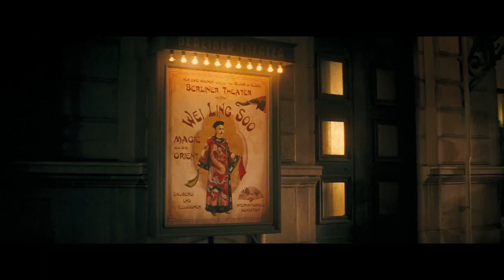Magia a la Luz de la Luna - 5 Diciembre en cines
5 de Diciembre en cines
Ambientada en la lujosa Costa Azul de la Francia de los años 20, Magia a la luz de la luna, de Woody Allen, es una comedia romántica que cuenta la historia de un mago (Colin Firth) que intenta desenmascarar a una médium (Emma Stone).
El hechicero chino Wei Ling Soo es uno de los magos más populares de su época, pero poca gente sabe que no existe en realidad, pues tras el disfraz del famoso mago se encuentra Stanley Crawford (Colin Firth), un personaje británico, gruñón y arrogante con el ego por las nubes que siente verdadera aversión por los falsos espiritistas que afirman poder hacer magia de verdad. Su amigo de toda la vida, Howard Burkan (Simon McBurney) le convence para que se embarquen en una misión en la Costa Azul, concretamente en la mansión de la familia Catledge. Jacki Weaver interpreta a Grace, la matriarca, y Hamish Linklater (Brice) y Erica Leerhsen (Caroline), interpretan a los hijos de ésta. Stanley se presenta allí haciéndose pasar por un hombre de negocios llamado Stanley Taplinger con el objetivo de desenmascarar a la joven vidente Sophie Baker (Emma Stone), quien se aloja en la mansión con su madre (Marcia Gay Harden). Sophie llegó a la casa Catledge porque Grace está segura de que puede ayudarla a contactar con su difunto esposo, y nada más llegar consiguió llamar la atención de Brice, quien se ha enamorado perdidamente de ella.
Cuando conoce a Sophie por primera vez, Stanley opina que es una mocosa insignificante a la que descubrirá en un santiamén y así se burlará de la credulidad de la familia. Sin embargo, para su gran sorpresa y malestar, Sophie realiza numerosas hazañas en las que consigue leer la mente y realizar otros actos sobrenaturales que desafían toda explicación racional, lo que le deja perplejo. Pronto, Stanley le confiesa a su querida tía Vanessa (Eileen Atkins) que está empezando a pensar que los poderes de Sophie podrían ser reales. De ser así, todo podría ser posible, o incluso positivo, y, todo en lo que Stanley creía firmemente se derrumbaría.
A continuación ocurren numerosos acontecimientos mágicos, en el más amplio sentido de la palabra, que hacen que las historias de los personajes den mil vueltas. Finalmente, Magia a la luz de la luna, consigue que todos creamos en la magia.